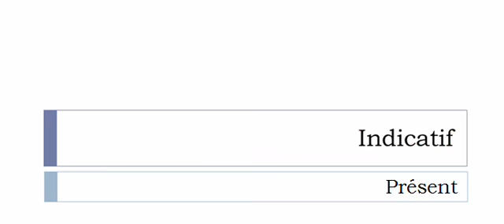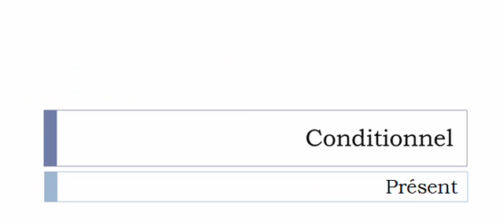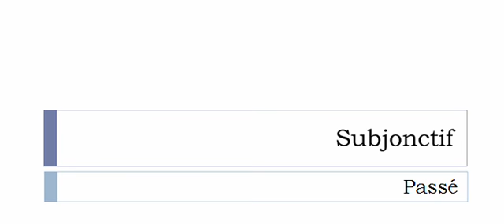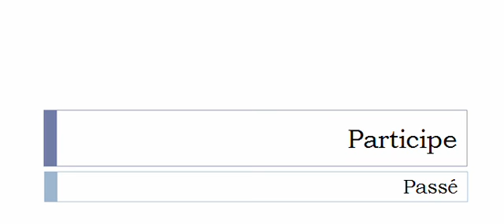Conjugaison visuelle # Verbe = Inventorier =